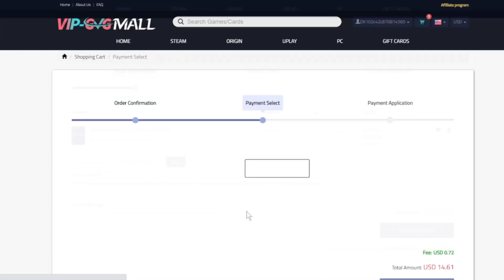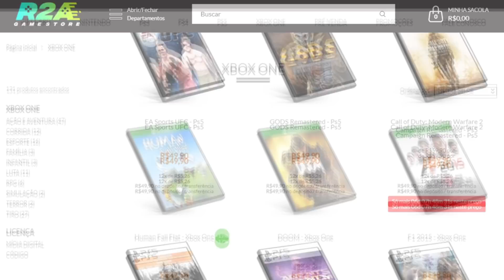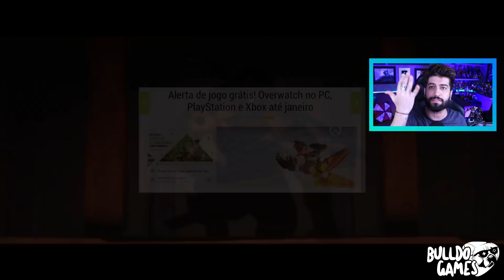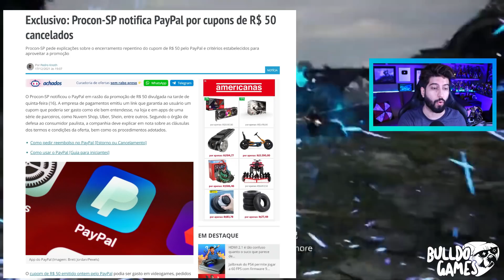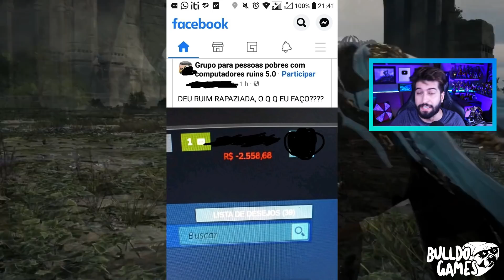CORRE !!! JOGO GRÁTIS NO PS4 AGORA !!! SÓ BAIXAR e JOGAR !!! E R$50 REAIS GRÁTIS NO PS4 e PS5 !!!